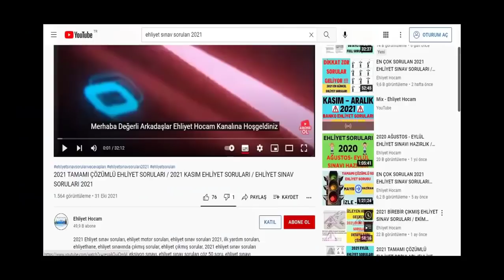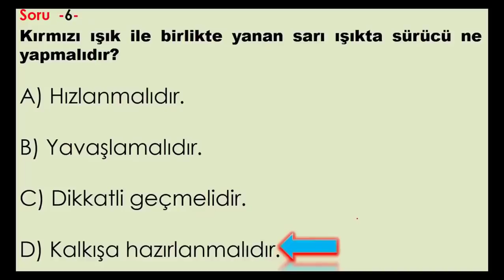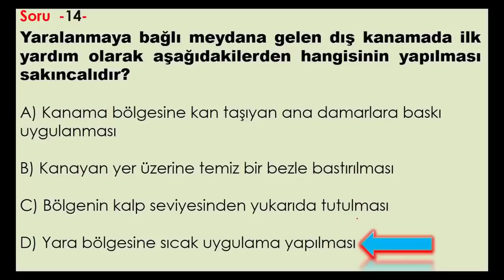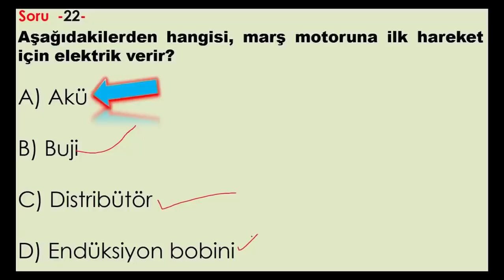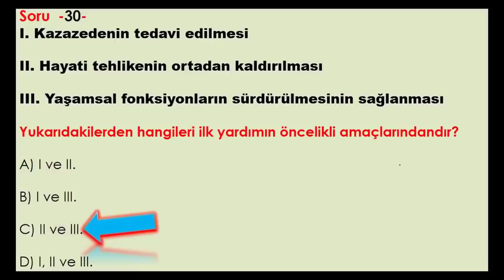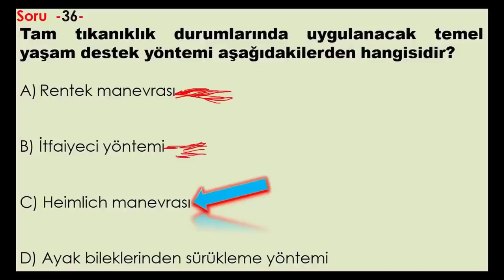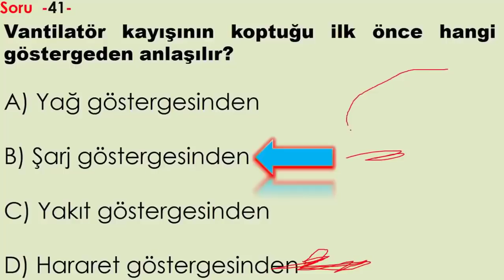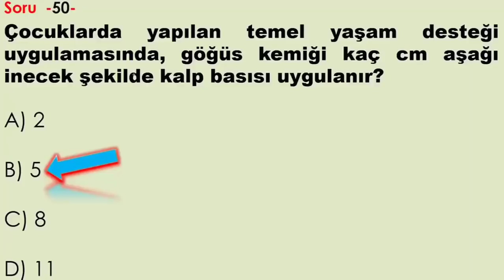SINAV KAZANDIRAN VİDEO / 2022 OCAK ÇIKMIŞ EHLİYET SORULARI / EHLİYET SINAV SORULARI 2022